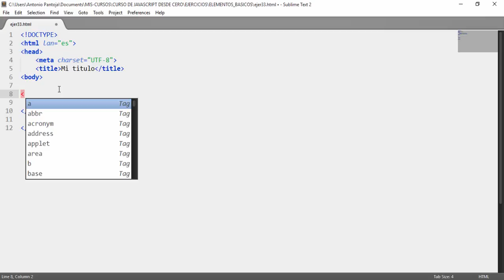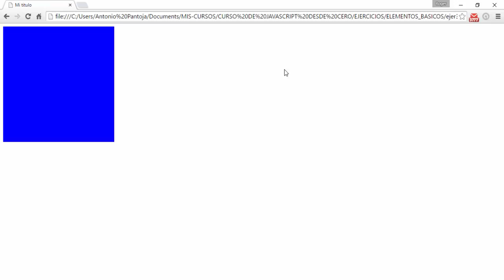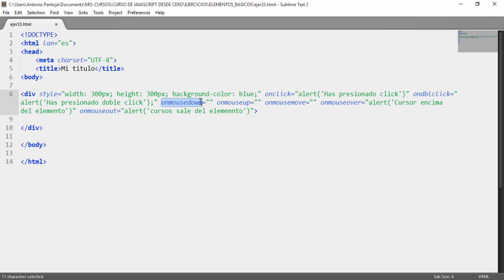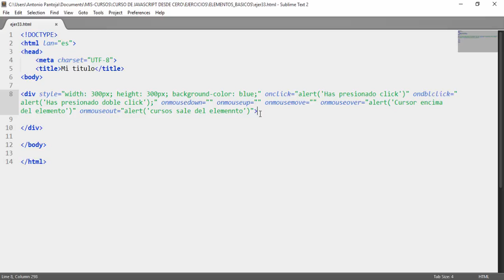41. Curso de JavaScript desde Cero - El evento mouse [Eventos]